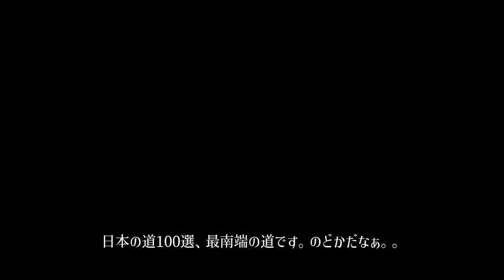石垣島からハートアイランド黒島へ ママチャリで巡る！半日サイクリング観光vlog /カフェで食べた物/レンタサイクル / Kuroshima half-day trip vlog 2022.09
また、初めて動画をご視聴いただきました方、はじめまして。
数多くのチャンネルの中からたどり着いてくださって嬉しいです。

今回の動画は石垣港離島ターミナルから黒島へ渡り、レンタサイクルでママチャリを借り、半日観光してきました。その際に撮影した動画と写真をまとめたトラベルvlogです。
2022年9月に撮影した風景や訪問した場所、実際にカフェで食べたものをまとめました。

This video is a travel vlog shot when I crossed from Ishigaki Port Remote Island Terminal to Kuroshima and spent half a day sightseeing by bicycle.
This is a summary of the scenery I shot in September 2022, the places I visited, and what I actually ate at the cafe in the island.

00:00 イントロダクション〜黒島へ / Intro. - for Kuroshima by ferry.
01:12 サイクリング開始 / Start cycling.
01:57 カフェ イコノマでランチ / Have lunch at Cafe iconoma.
02:34 伊古桟橋へ / Iko Pier
03:47 黒島灯台、仲本海岸へ / To Kuroshima Lighthouse and Nakamoto Coast.
05:15 黒島研究所 / Kuroshima Institute
06:18 ハートらんどカフェ〜エンディング / Heart land cafe - ending.

今回利用した八重山観光フェリーのプランは以下で、自転車（ママチャリ）のレンタル費用が含まれていました。

電動付き自転車を借りたい場合は、往復乗船券を購入し、現地で電動付き自転車を借りると良いと思います。

ホテルレビューや旅先の動画をまとめてアップしています。

旅行が大好きでこれまで訪れた国は34カ国。旅先で出会った動物、素敵な風景などをブログでも紹介しています。旅行記や旅行にまつわる情報を執筆していますので、よかったらご覧ください。

▼お得な情報はリアルタイムに、ステイ先の情報は少し時差をつけてTwitterで発信しています。